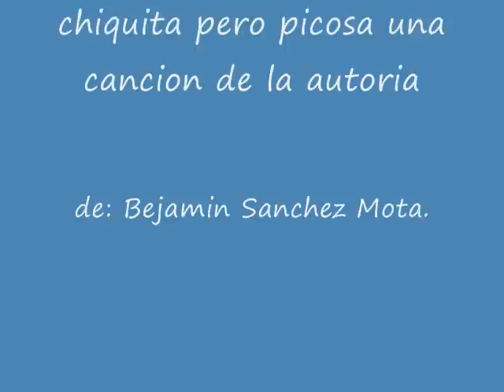las jilguerillas y el conjunto de lalo garcia chiquita pero picosa. espero la disfruten.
una con el acompanamiento de LALO GARCIA Y SU CONJUNTO grabada en 1961.  vivan LAS JILGUERILLAS.